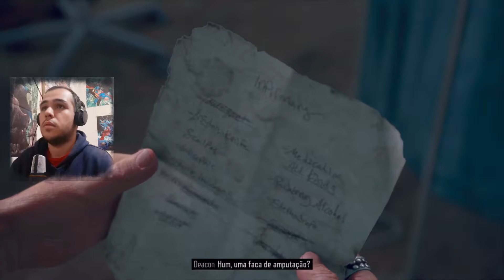DAYS GONE #11 Ajudando o Boozer / Gameplay Dublado em Português-BR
Obrigado!!